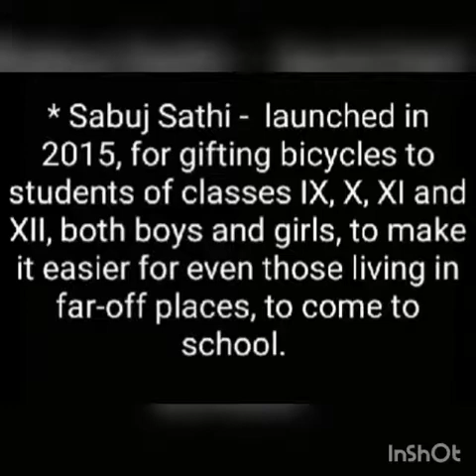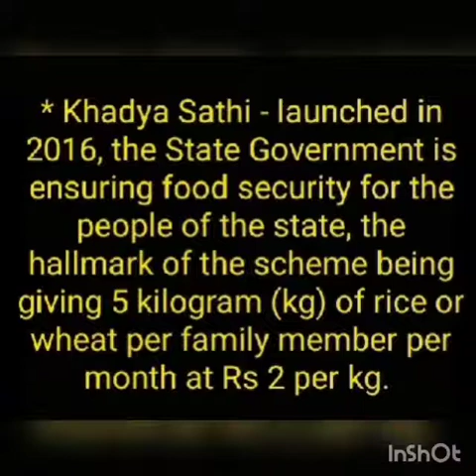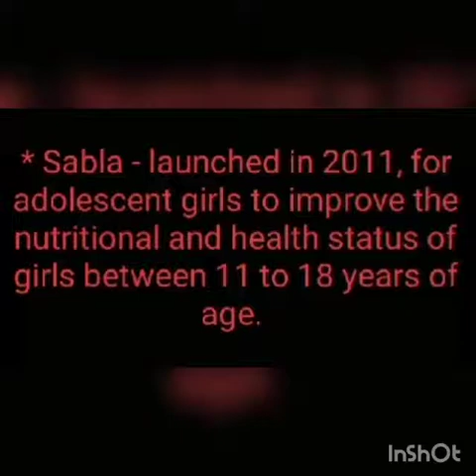Important West Bengal Government Schemes || For WBCS, ICDS Mains, PSC Clerkship mains etc.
Current Affairs- Important West Bengal Govt Schemes (Up to 2020) are helpful for WBCS, ICDS Supervisor Mains, PSC Clerkship mains and other PSC Exams. It is also needed for all type of personality test/Interviews for govt. Services.